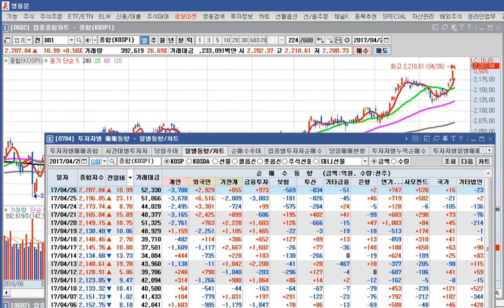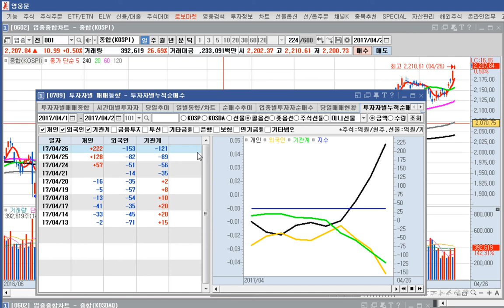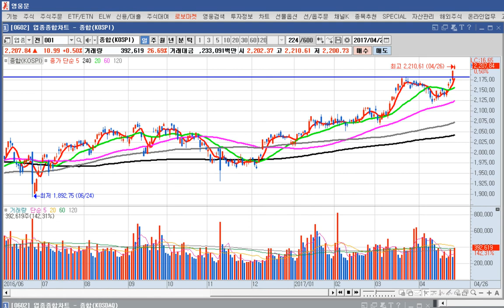= 닥터케이 TV = 주식 기초 강의 26회/파생시장과 연결한 주식시장 분석